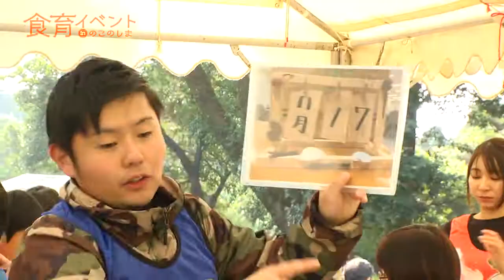2018 ピエトロ食育イベントinのこのしま【ピエトロ】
動画タイトル：2018 ピエトロ食育イベントinのこのしま【ピエトロ】 - YouTube
このYouTube動画では、ピエトロ食育イベントが紹介されています。視聴者は自然と野菜の魅力を楽しむことができます。都会で生活する子供たちが野菜を育て、食べる体験を通して学ぶ様子が描かれています。

‹この動画のハイライト›
- [🌿] ピエトロ食育イベントで、自然と野菜の魅力を楽しむ。
- [👨‍🍳] 浅枝夫妻が料理を披露し、参加者は楽しみながら食育を学ぶ。
- [🌆] 都会で生活する子供たちが、野菜を育てて食べる体験を通して学ぶ。
- [📦] 子供たちが箱の中に入った色々なものを通じて、野菜の大切さを学ぶ。
- [😃] 参加者は笑顔で野菜を食べ、楽しい食育イベントを経験する。
- [🍅] 子供たちは野菜のおいしさを発見し、食育に興味を持つ。
- [🏙️] 都会での生活ではなかなかできない野菜の育て方や食べ方を学ぶ貴重な体験。

【取材企業】
■社名
株式会社ピエトロ
■社長名
村田邦彦　社長
■事業内容
食品の製造・販売

・村田社長インタビュー2006「行列ができる店をつくりたかった」ピエトロ成功秘話

博多湾に浮かぶ小さな島、能古島。自らの「食の原点」を思い返すこの島との出会いやピエトロ流の野菜づくりに密着しました。

１軒の小さなレストランからスタートしたピエトロ。「工場は大きな厨房」という合言葉をかかげ、創業当時から続く手づくりへの想いに密着しました。

発売から30年近く、全国の食卓で大勢のお客様に愛されてきたピエトロドレッシングが製造されている工場に潜入しました。

・オニオンティー製造に密着【ピエトロ】
長年に渡って玉ねぎを使い続けてきたピエトロの玉ねぎへの愛着の表れとして誕生したのがオニオンティーです。その製造現場に密着しました。

・農場からの贈りもの　スープ・パスタソース
ピエトロファーマーズの商品、じゃがいものヴィシソワーズと蟹と蟹みそのパスタソースの製造現場に潜入。ピエトロの食材へのこだわりを伺いました。

ピエトロが惚れ込んだ牛乳で作られるミルクジャム。ピエトロと牛乳の出会いや、牧場を取材しました。

・村田社長インタビュー2012〜創業30周年企画〜「20年後にはドレッシング屋ではないかもしれない

・ラザニア「13層の重ね合わせは全て手作業」
ピエトロがどんな想いで商品を作り、お客様へとお届けしているのかをお伝えします。

・ピザ・ドリア「レストランよりも気を遣う商品づくり」